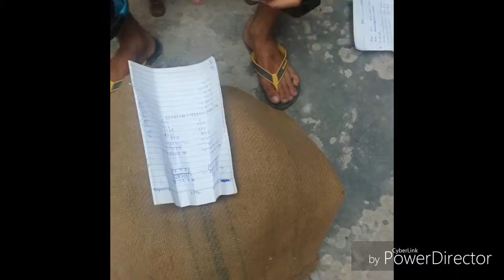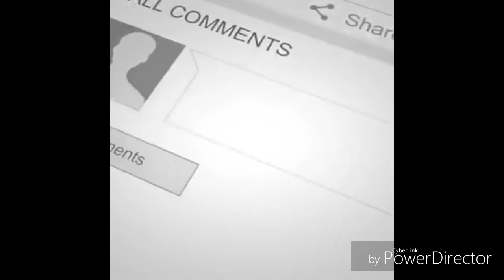how to ripen bananas fast | at home | naturally | in | urdu/hindi